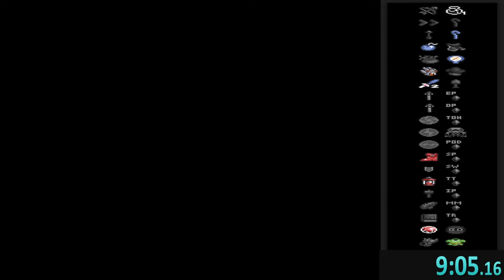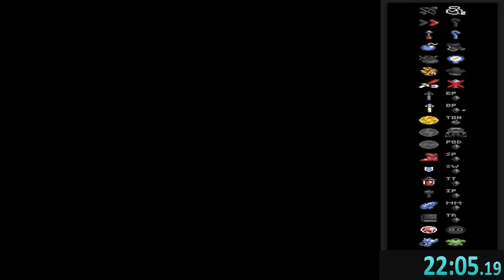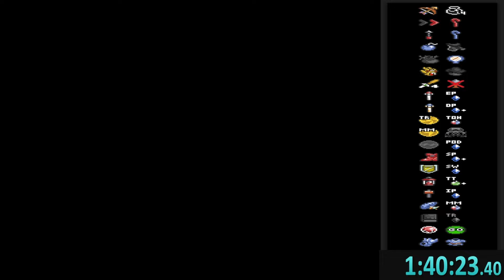From Baby Seed to Nightmare: A Link to the Past Randomizer Adventure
Embark on a wild journey with us in this A Link to the Past Randomizer video, as we start with what seemed like a "Baby Seed" and end up facing one of the worst seeds ever encountered. Join us as we navigate through the chaos, share our frustrations, and ultimately conquer the unpredictable twists and turns of this unforgettable A Link to the Past Randomizer adventure. Don't miss out on the excitement and surprises in this epic seed exploration!